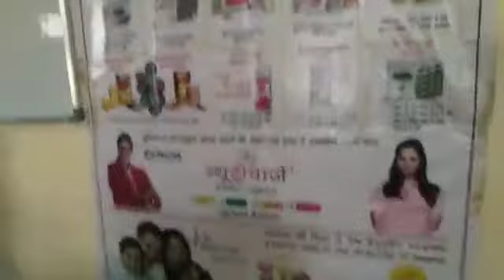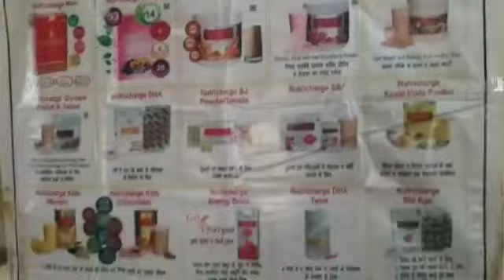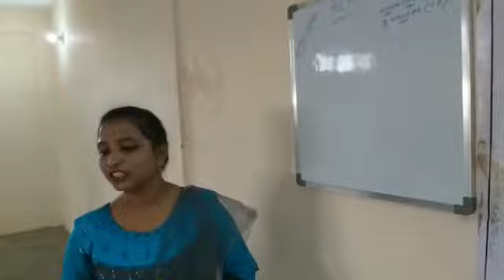TELUGU MOTIVATION P RUHEENA(1)